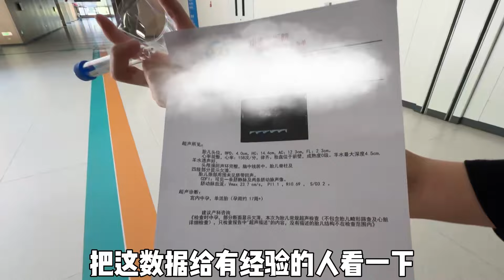媳妇产检看望爷爷，爷爷心衰暂不能手术，护士这暗示是儿还是女？